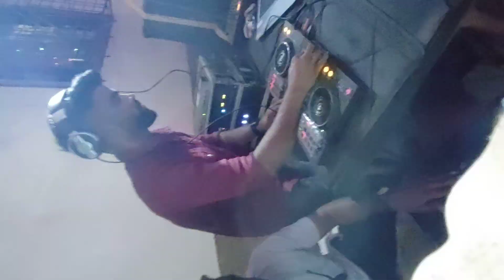Jay🎤🎧 bhai ki Halad ❣️🎧Rk sounds🎧